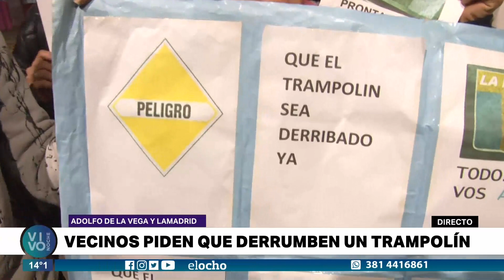VECINOS PIDEN QUE DERRUMBEN UN TRAMPOLÍN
Los vecinos del barrio Los Lapachos se hicieron presentes en la intersección entre Adolfo de la Vega y Lamadrid para solicitar a las autoridades el derrumbe del trampolín que días atrás provocó un accidente grave debido al mal estado de la obra.

Axel, de 17 años, resultó gravemente herido luego de accidentarse en el trampolín días atrás y sus familiares se manifestaron en el día de hoy solicitando a las autoridades que se responsabilicen del hecho y brinden una solución infraestructural para evitar mayores accidentes.